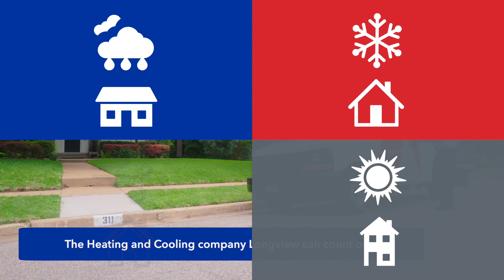Aire Serv Longview, HVAC, Heating, Air Conditioning Services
Looking for Longview HVAC services? It’s important to maintain your home heating, ventilation, and air conditioning (HVAC) equipment. This keeps your expensive equipment running well and functioning properly. It also ensures that your utility bills should be comfortable too—that’s why we help ensure your system stays running efficiently for a long time. Aire Serv® of Longview can help you keep your system running.

Services offered
Longview HVAC, Longview heating services, Longview air conditioning services, best Longview HVAC services, Longview heating and air conditioning services.